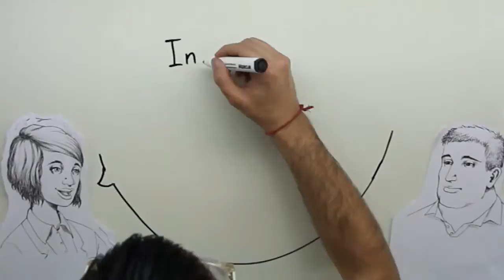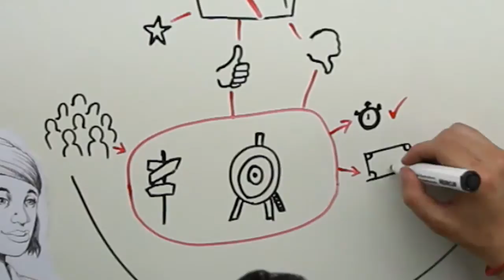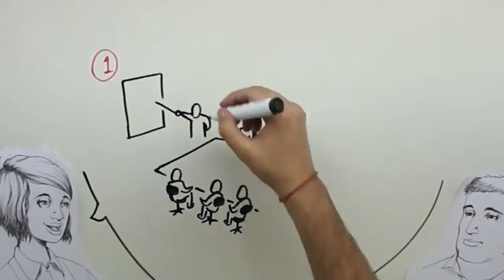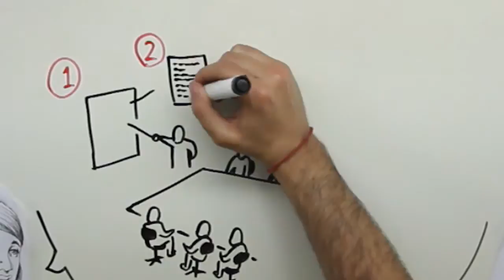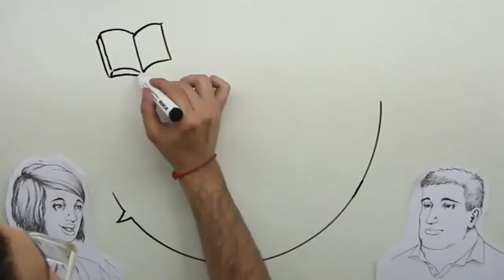Lições Aprendidas (Lessons Learned - português)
Links:
Guillermo C. / Claudina, P. / Diana C. / Mercedes, S. (2011): La gestión del conocimiento en PAE. Petrotecnia, in:

Young, R. (2010): Knowledge Management Tools and Techniques Manual. Asian Productivity Organization, United Kingdom. p. 18-21, in:

Swiss Agency for Development and Cooperation / Lindau A. (2009): Knowledge Management Toolkit, p.67-70, in:

Leask M. / Lee C. / Milner T. / Norton M. / Rathod D. (2008): Knowledge Management Tools and Techniques - Helping you access the right knowledge at the right time. Improvement and Development Agency for Local Government, p. 23 -- 33, in: